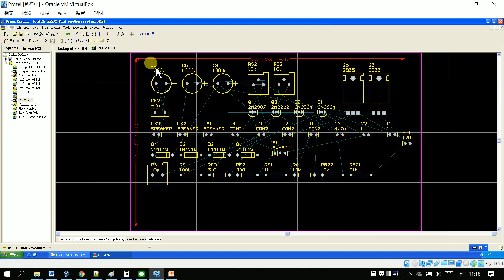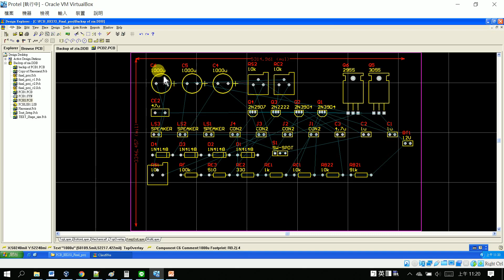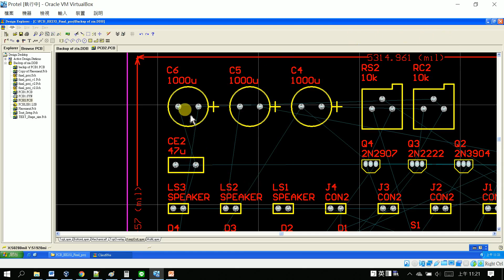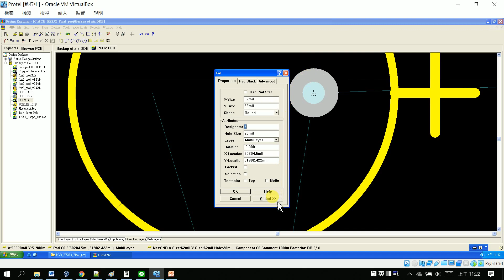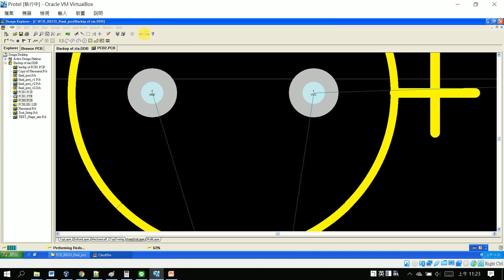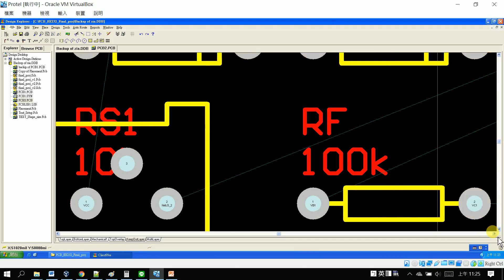轉出pcb後,元件擺位前 : 修改流水號與元件參數之顯示層, 修改PAD尺寸